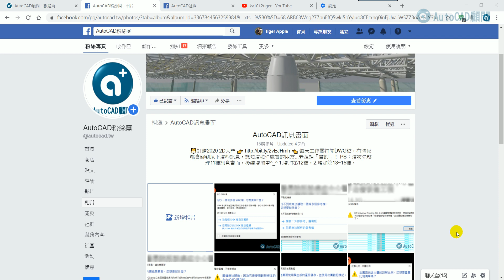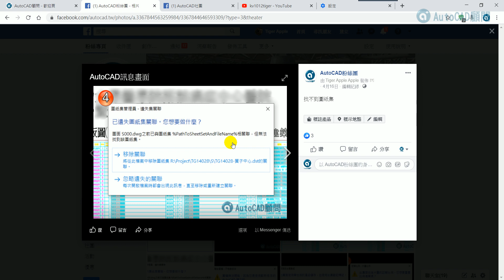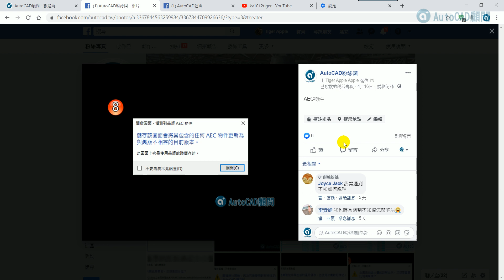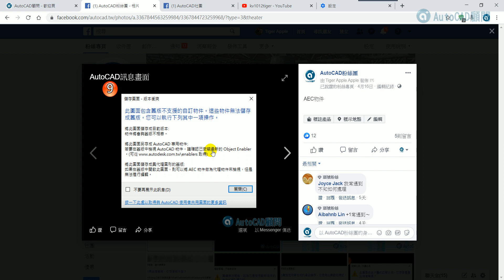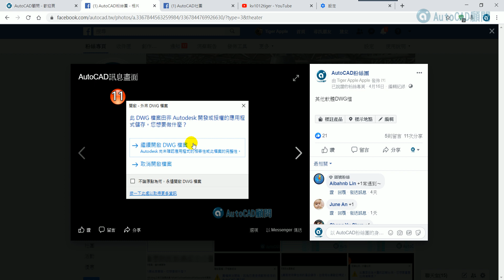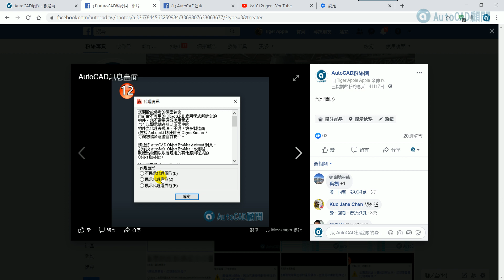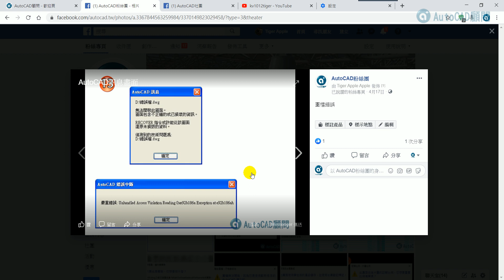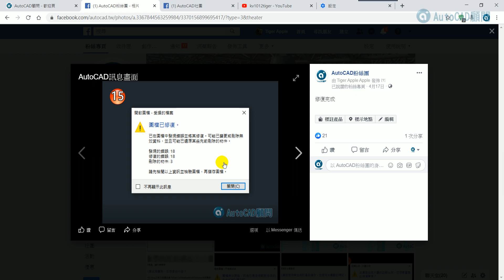AutoCAD 蘋果爸心得談-06_CAD訊息畫面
AutoCAD 蘋果爸心得談-06
😼關於AutoCAD訊息畫面，這回先提供正確觀念知識!
要解決問題前，需要先了解問題~
下回合整理好圖文說明，會po在AutoCAD顧問論壇喔~
請大家密切注意吧~
有問題的朋友可以先提出來討論!